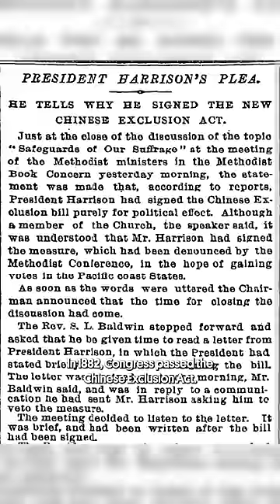Eating the Alphabet in NYC: X is For ___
X is for Xi’an Famous Foods. Started in Queens and now a global phenomenon, @xianfoods is a restaurant serving up some of the best Northwestern Chinese cuisine in NYC. Go to their Chinatown location at 45 Bayard St, New York, NY 10013 and get their stewed pork burger, spicy cucumber salad, and spicy cumin lamb hand-pulled noodles. You can even see the noodles being made fresh in the back!

Beryl Shereshewsky
115 East 34th Street FRNT 1